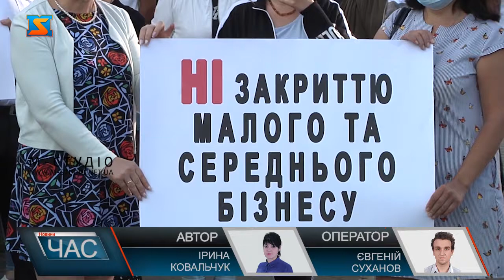Акція протесту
«Ні карантину! Батькам робота, дітям освіта! Ні! Закриттю малого та середнього бізнесу! Збережіть ФОП! Ні! Дистанційному навчанню дітей!» - з такими гаслами вийшли жителі міста Чоп на мирну акцію протесту до міської ради. Чиновники відреагували миттєво- скликали позачергову сесію Чопської міської ради, зібрали депутатів, аби був кворум, а  засідання провели просто неба за присутності громади. Звернення  до Верховної ради України озвучили присутнім.